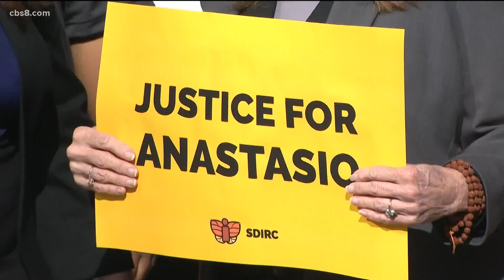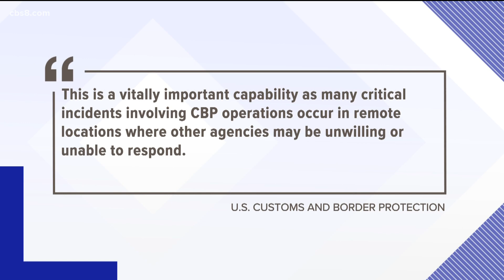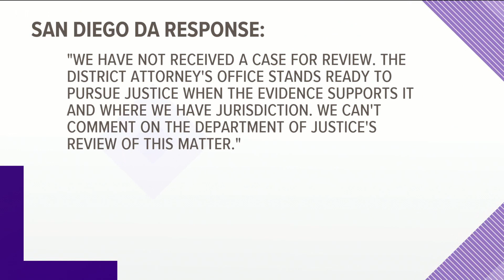Local immigrants rights groups call on District Attorney to investigate alleged 'shadow police units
These "critical incident teams," according to the Southern Border Communities Coalition, tamper with evidence and cover up wrong-doing by border patrol agents.